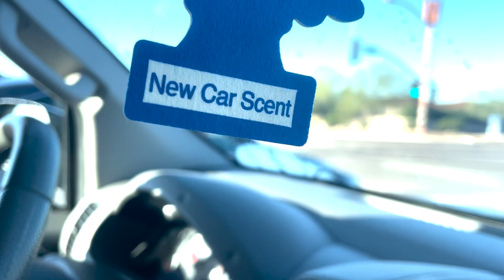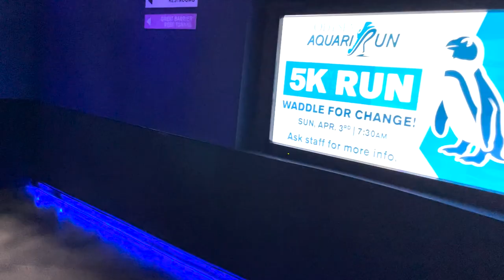New Vlogging Odysea Aquarium and Drive Back to San Diego vlogs #225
Welcome to Another Daily Vlogging Video Odysea Aquarium and Drive Back to San Diego on Michael Rosenberg Vlogs.

I am a daily vlogger, Michael Rosenberg. This is my official Daily Vlogging YouTube Channel.

In this channel, I share every day, the different moments of my daily life with everyone.

Also, I really like to travel a lot. So as a Daily Vlogger I share videos of different historical places, different foods, music, fun, and excursions with everyone.

Since I am New Vlogger On YouTube I will be needing your support.

Feel like you missed out on what’s happening? Keep watching my previous Daily Vlogging videos from my YouTube channel.

Thanks!

Want to travel around the world with a tight knit community while you do it?